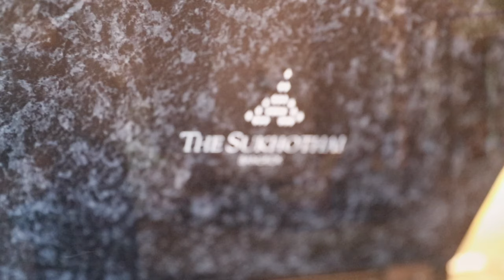People at The Sukhothai Bangkok: Mr. Toom, Assistant Chief Concierge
Meet Mr. Kiattiyakhun Sripattanatadakul (Toom), our Assistant Chief Concierge and watch his journey at The Sukhothai Bangkok TSB.